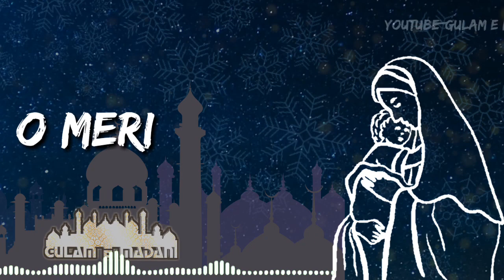Duniya Me Muje Jo Bhi Mila Hai | Maa | Maa Watapps Status | Mom love u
ma
Mommy
Mom
maa whatapps Status
Mom whatapps status
love u  mom
maa love u
Happy Mother s Day
women
maa And baap

Ramzan Mubarak,
Ramzan Mubarak Ki Dua,
Ramzan Naat,
Ramadan Mubarak,
Ramzan,
Ramzan Songs,
Ramzan Mubarak Ho,
Ramzan Eid Mubarak,
Ramzan Mubarakk,
Ramzan Ul Mubarak Naat,
Ramzan Mubarak Songs 2019,
Ramdan Mubarak Ki Dua,
Ramzane Mubarak Ki Tazim,
Urdu Ramzan Mubarak Status,
Ramzan Status,
Ramzanul Mubarak Whatsapp Status,
Islamic Whatsapp Status,
Islamic Status,
Ramzan Mubarak Naat,
Ramzan Mubarak,
Ramzan,
Ramzan Mubarak 2019,
Ramadan Status,
Jumma Mubarak Status,
Naat Status,
New Naat Status,
Ramzan Naat,
Ramzan Ki Naat,
Ramzan Mubark,
Whatsapp Status,
Ramzan Status,
Islamic Status,
Islamic Whatsapp Status In Hindi,
Naat Status,
Ramzan Mubarak,
Noor E Ramzan Whatsapp Status,
Whatsapp Naat Status,
Ramadan Status,
Ramadan Kareem,
Ramadan,
Kareem,
Ramadan (month),
Ramadan Song,
Ramadan Kareem Movie,
Ramadan Kareem Welcome,
Ramadan Kareem Nasheed,
Ramadan New Song,
New Ramadan Kareem Nasheed,
Ramadan 2019,
Ramadan Kareem Welcome Intro,
Ramzan Kareem Status,
Ramaan Kariim,
Ramadan Kareem Latest Music Video,
Ramazan,
Ramadan Kareem,
Ramadan Status,
Ramadan Kareem Status,
Ramadan Mubarak,
Ramzan Kareem Status,
Ramadan,
Ramadan Kareem Status 2019,
Ramadan Kareem Wishes,
Ramadan Whatsapp Status,
Ramadan Kareem Greetings,
Whatsapp Status,
Ramadan 2019,
Status,
Ramzan Whatsapp Status,
Ramadan Greetings,
Ramadan Wishes Status,
Ramadan Wishes,
Ramadan Kareem 2019,
Happy Ramadan Kareem,
Wishing Ramadan Kareem,
Ramzan Status,
Ramadan 2019,

Allah Allah
Ya Rasool Allah ﷺ
Sabz Gumbad
Whatsapp Video
New islamic status
Islamic video
Qawwali status
Chathi status
Hajj Mubarak
Hajj 2018 Status
Hajj Status
Umrah
Islamic Status
Islamic Status 2018
Madina Status
Islamic Status
I love micca
Muharam
Instagram status
Islamic download
New Naat Status
AhmadJuneja786
Ahmad Juneja Status
Aj Studio
Ahemad Juneja
Gulam E Madani
Simana graphic

Daily Whatsapp Status Fo